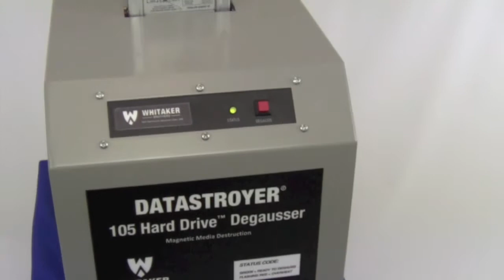105 Hard Drive Degausser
The Datastroyer 105 Hard Drive Degausser is the most powerful NSA approved  degausser on the  market as of March 30, 2012. This is a single duty cycle machine which destroys the Hard Drive in less than a minute. The Datastroyer 105 produces a bi-directional field which provides a 20,000 Gauss positive field and a 20,000 Gauss negative field. This magnetic field destroys the data on a hard drive. The hard drive is rendered forensically irrecoverable by the Degausser. This is a single duty cycle machine which destroys the Hard Drive in less than a minute.

Basic Specs of the Datastroyer 105 Hard Drive® Degausser
Erasure Cycle Time: Less than 1 minute
Power/Amps: 8 @ 120 Volts, 4 @ 240 Volts
Erasure Capabilities: Disk: L-5000 Oe (longitudinal), P-5000 Oe (perpendicular); Tape: 3000 Oe
Duty Cycle: Continuous
Dimensions: 19"H x 10"W x 26"D
Weight: 128 lbs.

Features of the Datastroyer 105 Hard Drive® Degausser
- Utilizes advanced, patent-pending EMP (Electro Magnetic Pulse) technology.
- APPROVED for degaussing of CLASSIFIED hard drive media up to 5,000 Oe and tape media up to 3,000 Oe.
- Includes factory standard internal gauss meter for data destruction assurance.
- Automatic on/off operation, simply insert your media/hard drive into the chamber and then push the start button.
- Lightweight and perfect for tabletop or floor operation.